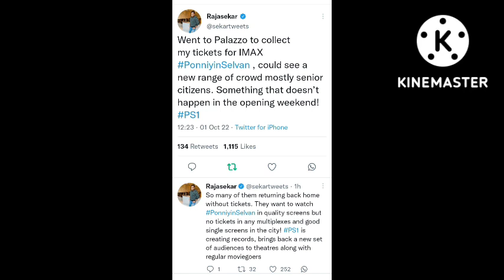உயர பறக்கும் சோழர் கொடி "பொன்னியின் செல்வன்" புதிய வசூல் சாதனை | S.S.Rajaamouli abt Ponniyin selvan